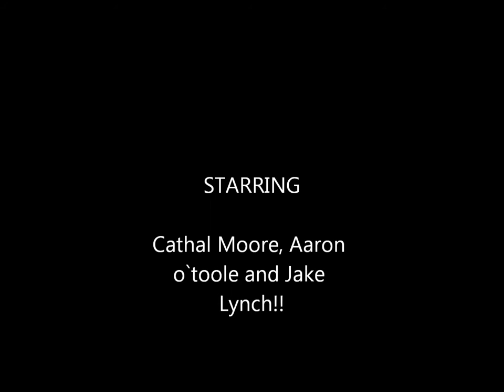My Movie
bmx edit in town